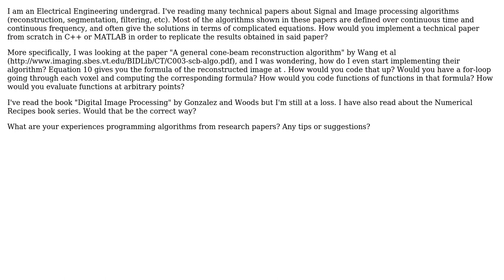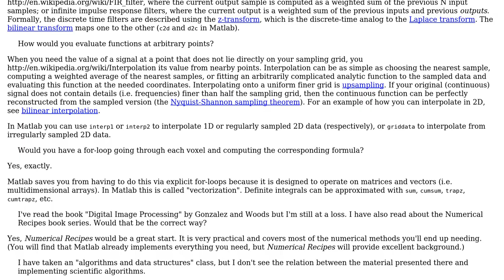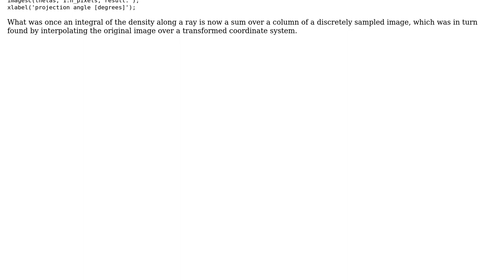Software Engineering: Implementing technical paper algorithms in C++ or MATLAB (3 Solutions!!)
Software Engineering: Implementing technical paper algorithms in C++ or MATLAB

With thanks & praise to God, and with thanks to the many people who have made this project possible! | Content (except music & images) licensed under CC BY-SA | Music | Images & others | With thanks to user nibot user Joonas Pulakka user hotpaw2 user Damian and the Stack Exchange Network Trademarks are property of their respective owners. You are responsible for your own actions.